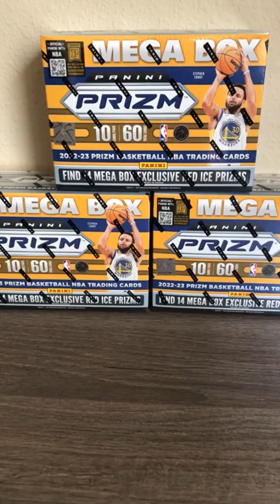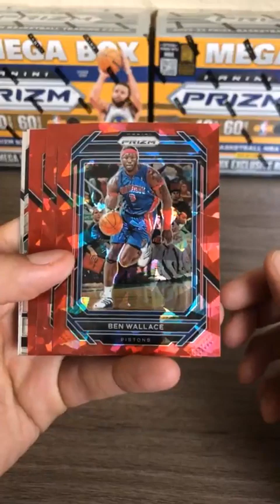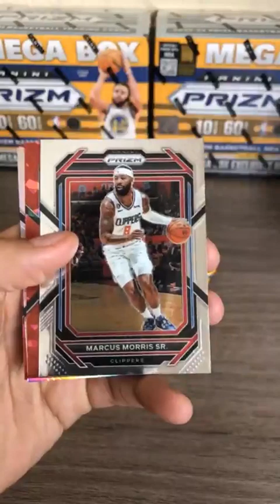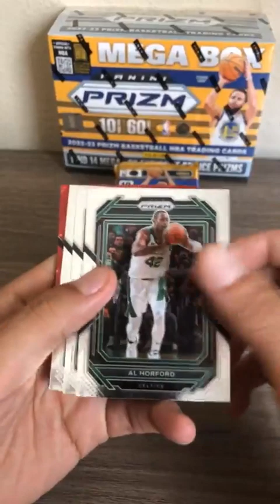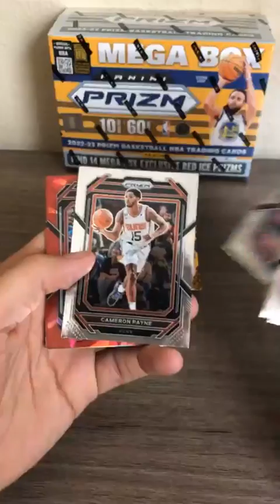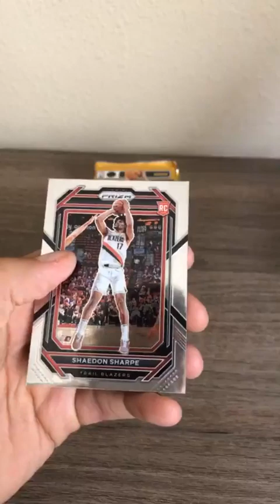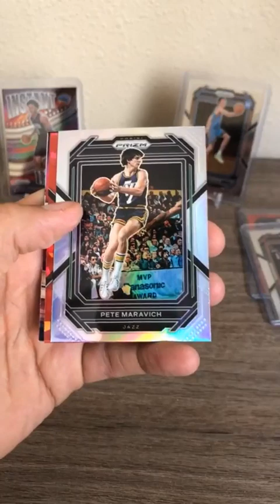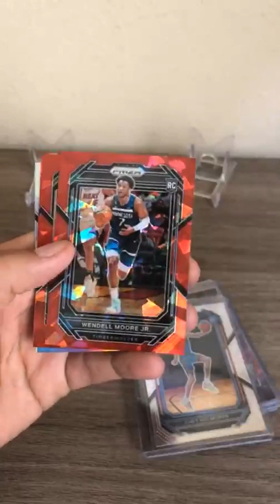2022-23 Prizm Mega Box (3) Team Break! RED ICE RC 5/14/2023 Happy Mother's Day!